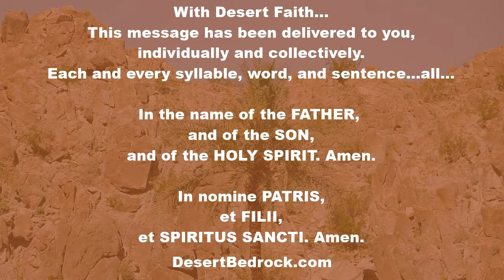DesertBedrock: Saint Teresa Of Avila * Doctor of the Church*Love Calls For Love In Return*October 15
Welcome Everyone...

The following is an excerpt from today's readings in the Divine Office, also known as the Liturgy of the Hours, the Second Reading that is taken from the Office of Readings:
"From a work by Saint Teresa of Avila,

 Let us always be mindful of Christ's love

Whenever we think of Christ we should recall the love that led him to bestow on us so many graces and favours, and also the great love God showed in giving us in Christ a pledge of his love; for love calls for love in return. Let us strive to keep this always before our eyes and to rouse ourselves to love him. For if at some time the Lord should grant us the grace of impressing his love on our hearts, all will become easy for us and we shall accomplish great things quickly and without effort."

With Desert Faith...